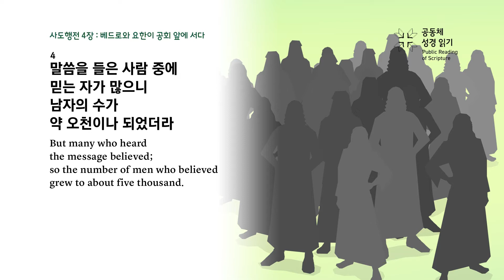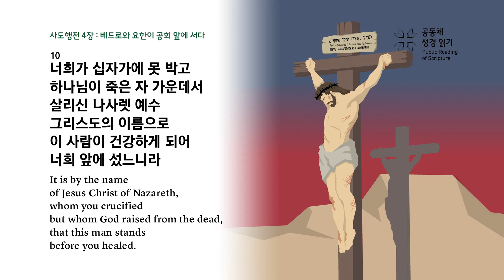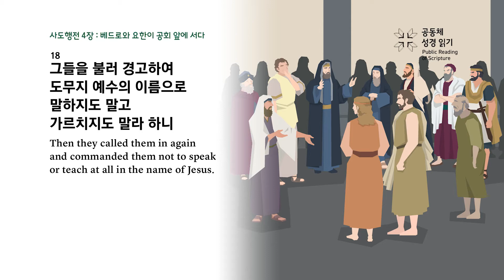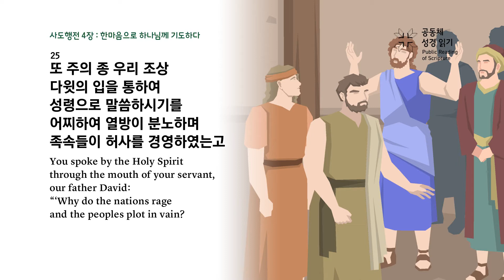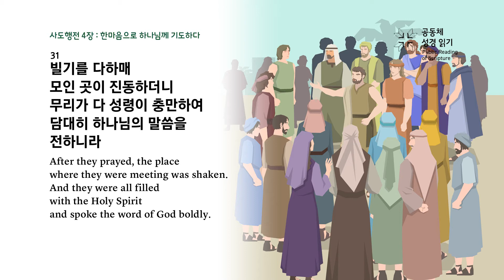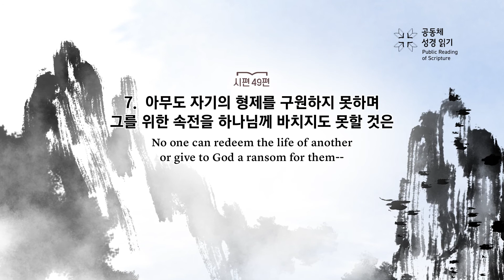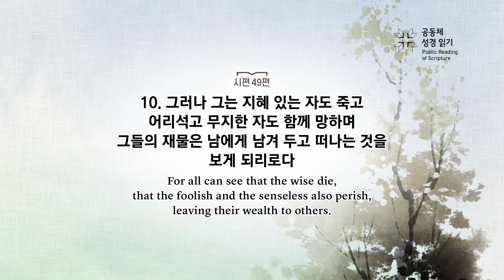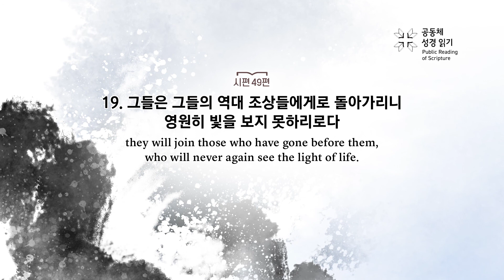PRS가정예배_30주차_주중 성경읽기 2일차